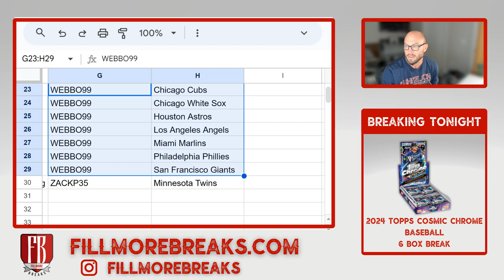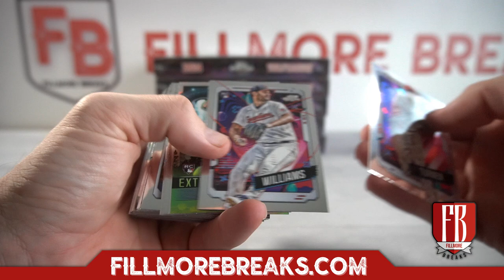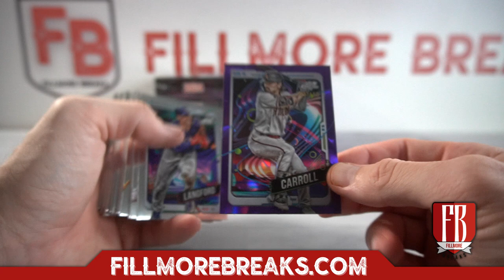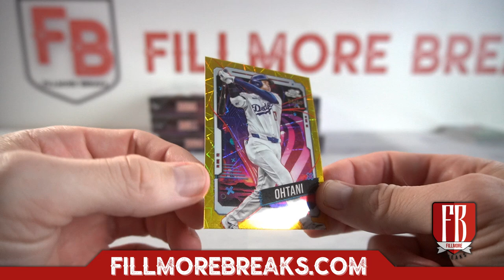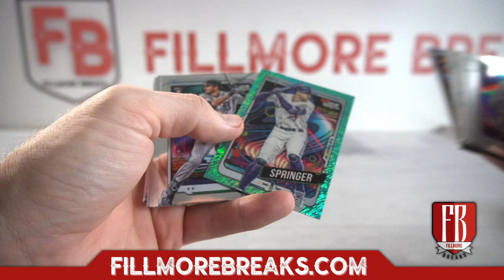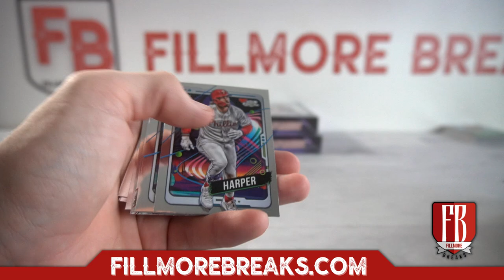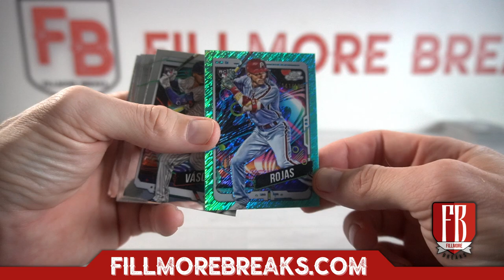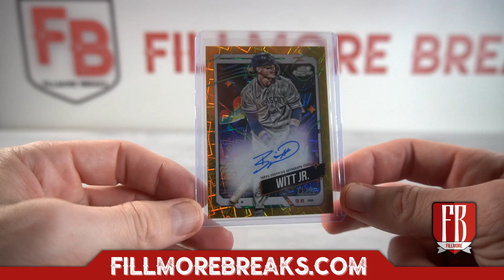2024 Topps Cosmic Chrome Baseball | 6 Box 1/2 Case Break #3 Pick Your Teams